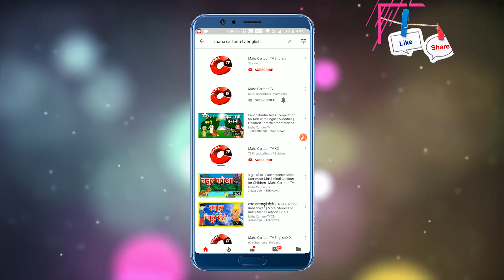Cursed Hut | English Cartoon | Horror Stories in English | MahaCartoon TV English